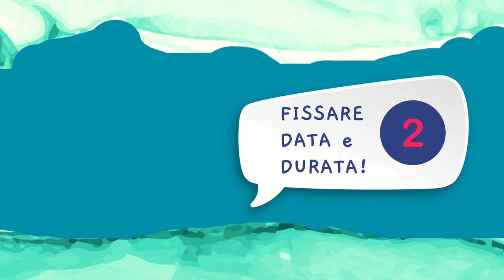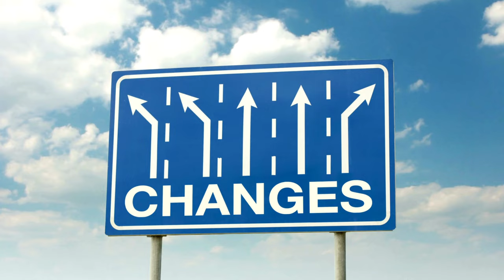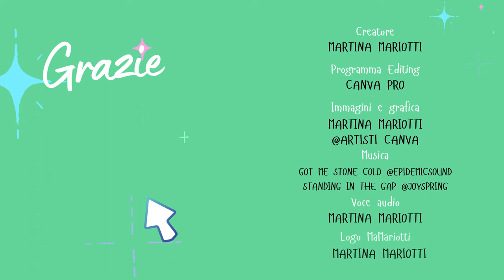Data e durata del tuo prossimo viaggio?📅 Passo numero 2 della tua pianificazione perfetta!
📅Date e durate del tuo prossimo viaggio, come sceglierle? Questo filmato ti potrà sicuramente aiutare nella scelta perfetta.
Il presente filmato fa parte dei 10 passi per pianificare al meglio il tuo viaggio!

00:00 Introduzione
01:09 1° punto
02:47 2° punto
04:00 3° punto
05:11 4° punto
05:58 5° punto
07:39 Conclusione

SOCIAL💖
Per chi ama le sezioni dedicate alla scoperta del mondo!🌍

SCOPRI I MIEI VOLUMI/FILE E TANTO ALTRO da me creati 📕
🌈 RIMETTITI IN GIOCO SEMPRE per SENTITI VIVO/A
Se vuoi sapere di più su di me e chi sono, leggi nella descrizione del canale o scopri la play list dietro le quinte!